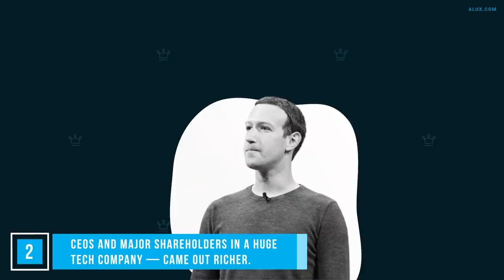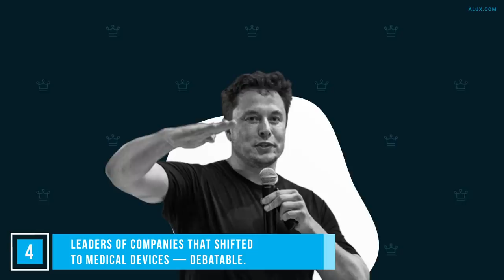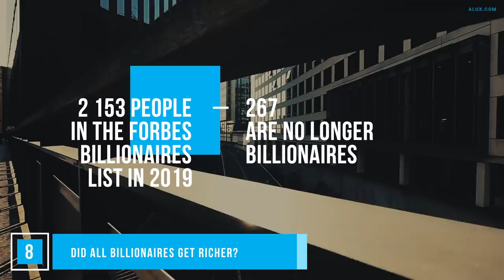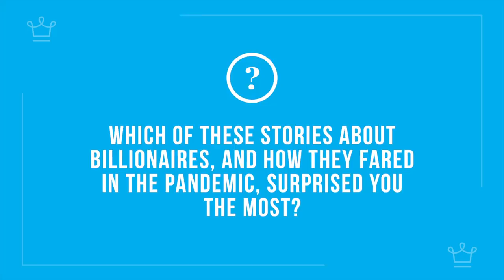How Billionaires GOT RICHER in the Pandemic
In this Alux.com video we'll try to answer the following questions:
How did the rich get even richer in 2020?
Why have American billionaires gotten $434 billion richer during the coronavirus pandemic?
Who is profiting from the COVID pandemic?
Who profits during a pandemic?
Who will benefit from a coronavirus pandemic?
Who profits the most over concerns of COVID-19?
Who has economically got stronger during this pandemic?
Who got richer during the pandemic?
What kind of companies will benefit because of the coronavirus pandemic?
Why the rich got richer during the pandemic?

Who will profit from the upcoming COVID financial crisis?
Who profited from the COVID pandemic crisis?
How can I get rich in 2020?
What should I invest in 2020?